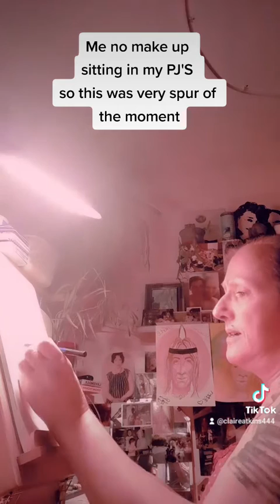psychic portrait artist and medium connecting to your beloved pets also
mediumship and psychic portraits of spirits